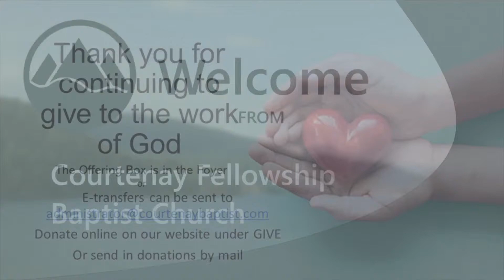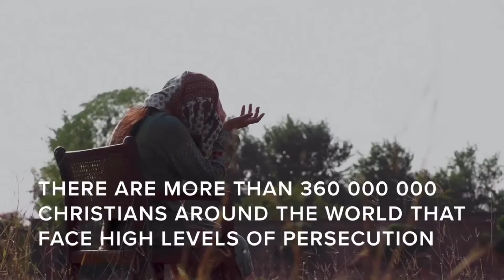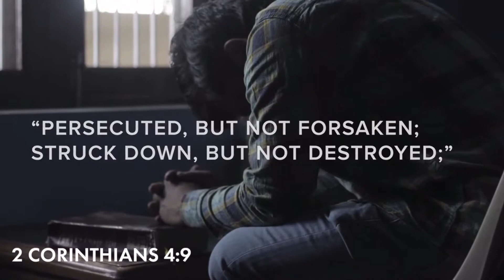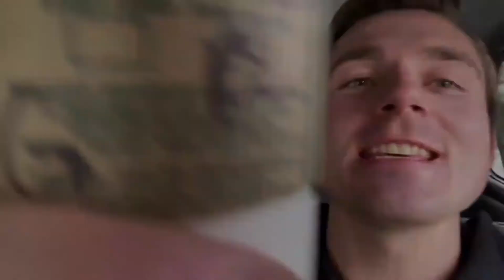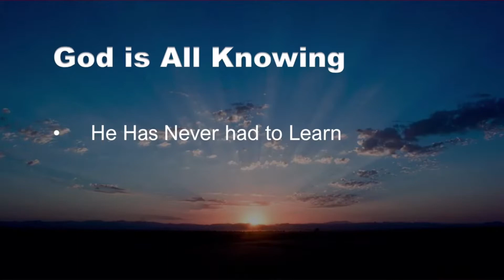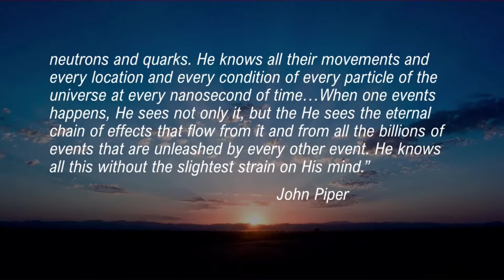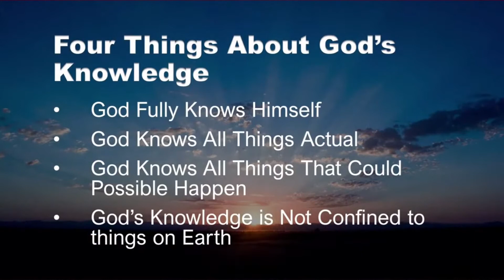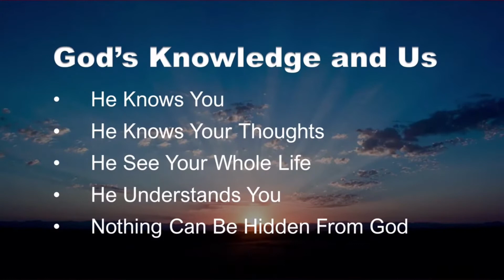God is All-Knowing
Pastor Randy Dyck
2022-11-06